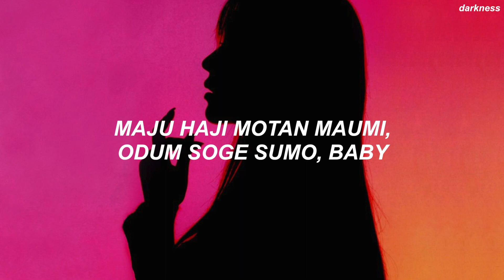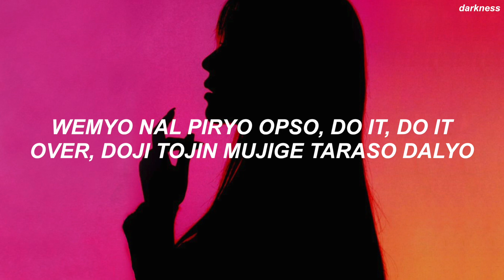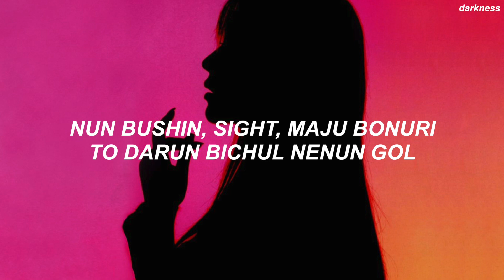NMIXX "COOL (Your rainbow)" Easy Lyrics